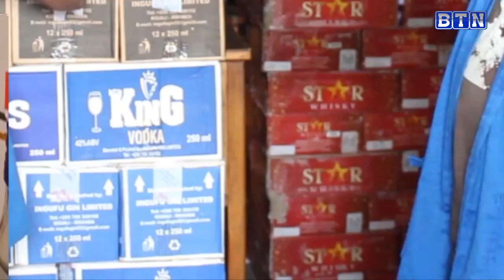IBIVUGWA MU CYUMWERU//ikibazo cy' ubwicanyi bukomeje kuvikana mukarere ka Rwamagana niki kibitera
IBIVUGWA MU CYUMWERU